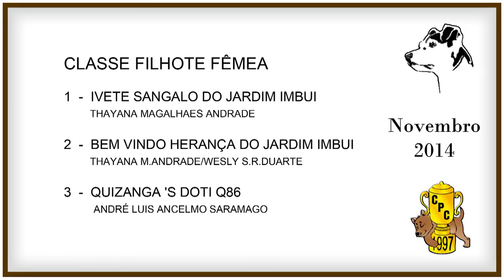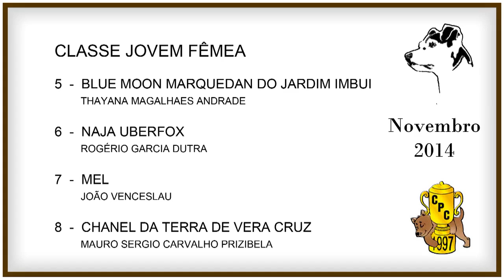Nacional de Terrier Brasileiro 2014 CPC Novembro